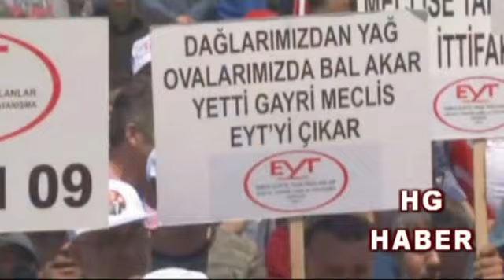EYT'LİLERE ÖYLE BİR ÇAĞRI YAPILDIKİ BU ÇAĞRIYA EYT'LİLER KULAKMI TIKAYACAK !!!!